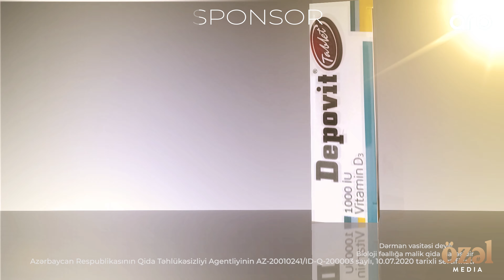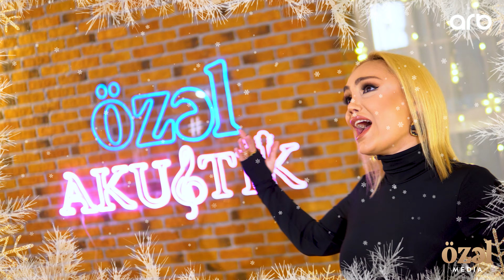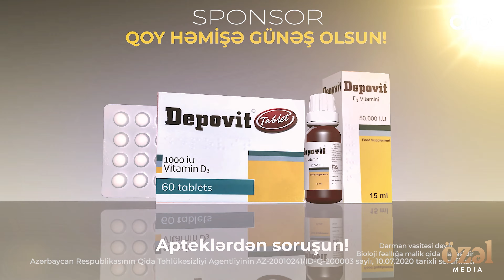Özəl Akustik - Yeni İl Buraxılışı 🎄 (31.12.2022)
İfa edirlər:

Samirə Əfəndi “Mata Hari” 1:20

Nadir Qafarzadə “İnsafın olsun” 5:31

Sevda Ələkbərzadə “Söylə, yadındamı?” 10:34

Nura Suri “Hərdənbir” 16:29

Günay İbrahimli “Qədrimi bilmədin” 22:08

Dilarə Kazımova “Olmaram” 26:56

Lalə Məmmədova “Dağlar duman olmadan” 33:09

Gülay Zeynallı “Canın sağ olsun” 38:20

Yaşar Cəlilov “Bir addım” 43:36